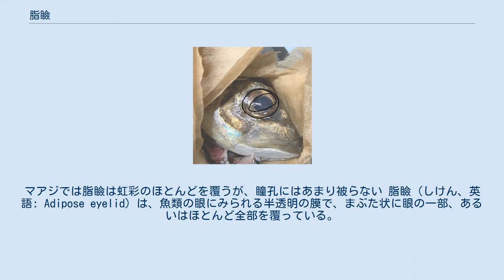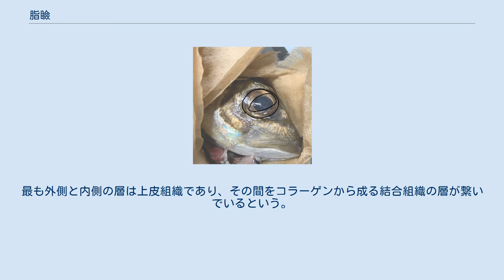脂瞼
マアジの眼。
眼の外周部を覆う透明な膜のような部分が脂瞼である（下図）。
マアジでは脂瞼は虹彩のほとんどを覆うが、瞳孔にはあまり被らない 脂瞼（しけん、英語: Adipose eyelid）は、魚類の眼にみられる半透明の膜で、まぶた状に眼の一部、あるいはほとんど全部を覆っている。
 真骨魚類のうち、回遊性をもつ浮魚でよくみられる。
脂瞼を持つ魚の例として、ボラや、ニシン、サバヒー、そしてサバやアジの仲間などが挙げられる。
その機能については結論が出ていないが、いくつかの可能性が提唱されている。
 実際に脂瞼がどのような機能を果たしているのかについては未だ不明だが、視覚を補完するような役割を果たしているか、そうでなければ眼を防御する役割を果たしているという考えが一般に受け入れられている。
脂瞼の機能に関してこれまでに提唱されている説は主に4つあり、まず第一の説は脂瞼がレンズのような働きをしているという説である。
この説によれば、脂瞼があることにより、魚は特定の物体に焦点を合わせる能力が向上し、周囲の環境をより正確に認識できるという。
第二に、脂瞼が偏光の感知に役立っているという説もある。
第三の説は紫外線から眼を守るのに機能しているというものであり、第四の説は水中を漂う異物に対する防御を担っているというものである。
 サバヒーやニシンの仲間などでは眼のほぼ全体を脂瞼が覆っているが、他の種の脂瞼は前方部と後方部分に分かれ、瞳孔部分は露出したかたちになっていることが多い。
厚さ方向には眼球の上の部分が最も薄く、そこから眼の外周部に向かうにつれて厚くなるような構造をとっている。
サバヒーにおける観察では、脂瞼は3層の組織からなることが報告されている。
最も外側と内側の層は上皮組織であり、その間をコラーゲンから成る結合組織の層が繋いでいるという。
 脂瞼が特定の波長の光を通さないような構造を持つ例も知られている。
詳細な光学的性質は結合組織の密度などにより種によって異なるが、多くの種の脂瞼は305 nm以下の紫外線を通さないような性質を示すとされる。